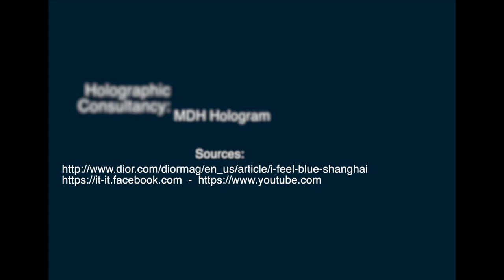Dior, "I Feel Blue" - Shanghai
Studio Tangram e MDH Hologram hanno creato per la presentazione della collezione pret a porter A-I 2017/2018 di Dior una delle strutture olografiche più grandi finora realizzate: una passerella di ben 30m per 8m di altezza!